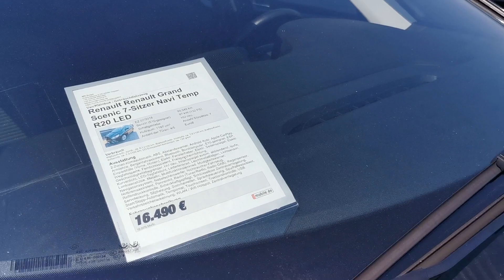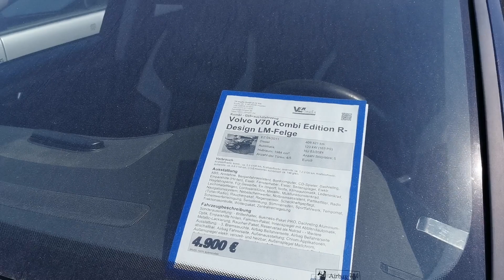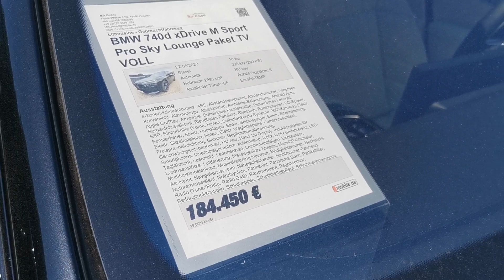Nowa BMW 7er na placu z autami pofirmowymi 🤩